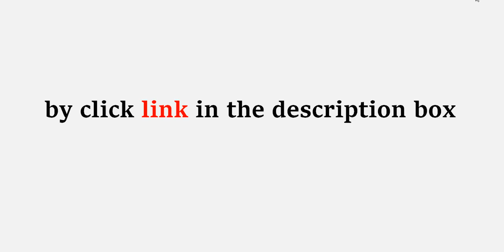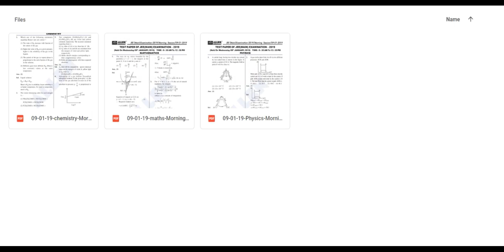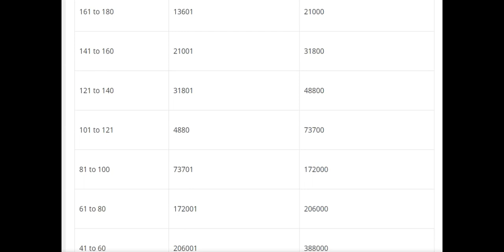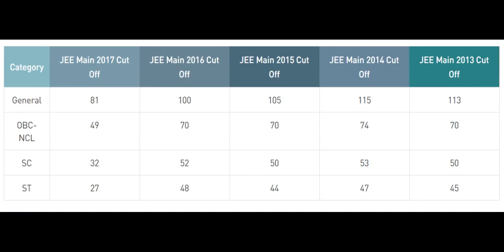JEE Main 2019 (January Attempt) Paper with Answer & Paper with Solutions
Engineering & Medical Online Preparation provides all new, easy-to-use, budgeted way of Smart Learning Technology. Our aim is to provide the best possible educational services to students across India and abroad by using latest educational tools and software. We impart most innovative online tools that allow students to prepare for JEE, NEET, CBSE & FOUNDATION. at their convenience anytime, anywhere from the best faculties of the country. We, at Engineering & Medical Online Preparation , have a vision to help each aspirant experience success.